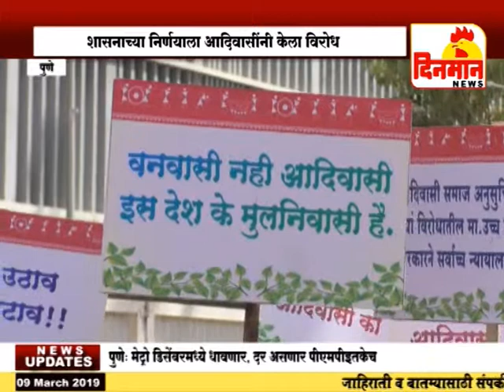या कारणांमुळे आदिवासींनी केले जिल्हाधिकारी कार्यालयासमोर आंदोलन